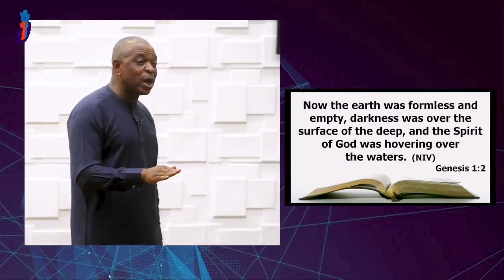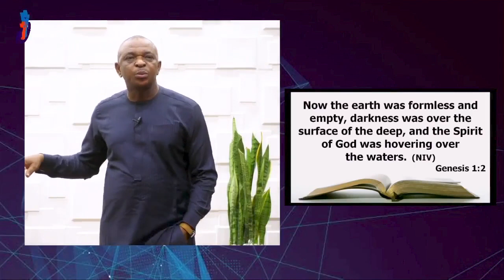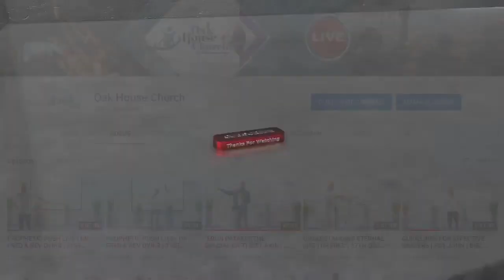THE 3 LEVELS OF THE SUPERNATURAL | DR FRED | SUNDAY SERVICE | 8TH JAN 2023